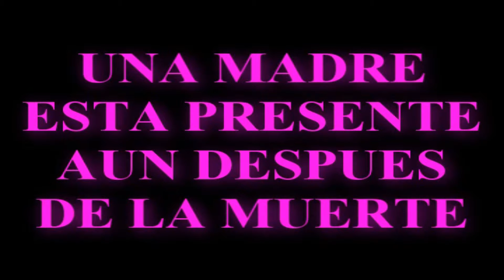FELIZ DIA DE LAS MADRES - UNA MADRE ESTA PRESENTE DESPUES DE LA MUERTE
FELIZ DIA DE LAS MADRES, ESPERO QUE SE LA PASEN BIEN CON SUS MADRES, ES SOLO UNA VEZ AL AÑO, ASI QUE AGUANTENLAS, CONSIENTANLAS Y CUMPLANLE TODOS SUS DESEOS

GRACIAS A MI HERMANA CRISTINA POR TODA SU COLABORACION